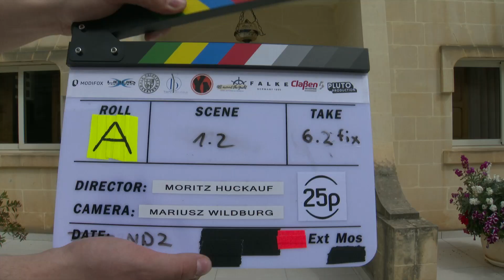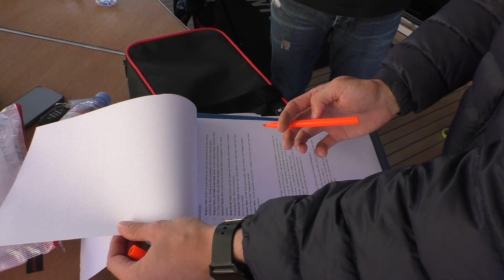How we film a Marathon in Malta | Behind the Scenes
This is an insight into our Run for the Yachts Campaign.

For 2 years, our modular tech stood on wobbly legs. Concerns were raised. So on 24th March, Devin Agca - founder of Modifox - competed in the LaValette Marathon in Malta. To battle test Modifox Ocean Kiss over 42km of intense running...